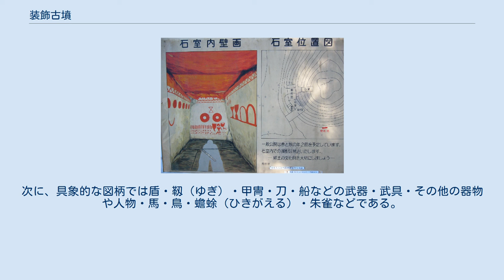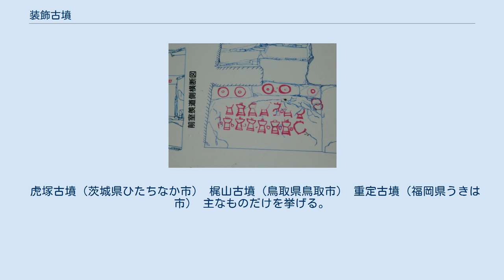装飾古墳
装飾古墳（そうしょくこふん）は、日本の古墳のうち、内部の壁や石棺に浮き彫り、線刻、彩色などの装飾のあるものの総称で、墳丘を持たない横穴墓も含まれる。
大半が九州地方、特に福岡県、熊本県に集中している。
福岡県桂川町の王塚古墳（国の特別史跡）、熊本県山鹿市のチブサン古墳などが有名である。
 装飾古墳は、日本全国に約600基があり、その半数以上に当たる約340基が九州地方に、約100基が関東地方に、約50基が山陰地方に、約40基が近畿地方に、約40基が東北地方にあり、その他は7県に点在している。
 古墳時代初期から装飾が施されていた。
初期には刳抜式石棺（くりぬきしきせっかん）の側面や蓋の上に、中期には組み合わせ式長持ち石棺の蓋の上面、家形石棺の蓋および棺の内側や外側、箱形石棺にも、そして、5世紀前半頃には横穴式石室にも彫刻や彩色の方法で装飾が施され、さらには石室内全体にまで及んだ。
 装飾方法は、浮き彫り、線刻、彩色の3手法があり、浮き彫りや線刻に彩色するなどの併用手法を用いている。
最初期の装飾手法は、彫刻が主流であり、線刻は一部で用いられ、浮き彫りが多く、彩色は赤色顔料だけである。
5世紀ごろになると彫刻されたものに赤色以外の色が使用されるようになる。
6世紀になると浮き彫りを基調とする彫刻がなくなり、基本的には彩色だけで文様が描かれるようになり、石室の壁全体に図柄が描かれるようになる。
7世紀末から8世紀初めの奈良県高松塚古墳やキトラ古墳は、装飾古墳とは系統を異にするもので壁画古墳と呼び分けている。
 装飾古墳に描かれた文様には幾何学的・抽象的な直弧文（ちょっこもん）・蕨手文（わらびてもん）・鍵手文（かぎのてもん）・円文・同心円文・連続三角文・菱形文・双脚輪状文（そうきゃくりんじょうもん）・区画文などがあるが、何を表しているのか分からない文である。
次に、具象的な図柄では盾・靱（ゆぎ）・甲冑・刀・船などの武器・武具・その他の器物や人物・馬・鳥・蟾蜍（ひきがえる）・朱雀などである。
人物や鳥獣には大陸文化の影響が認められる。
 4世紀 - 7世紀頃に造られ、古墳時代の中では後期に位置する。
 虎塚古墳（茨城県ひたちなか市） 梶山古墳（鳥取県鳥取市） 重定古墳（福岡県うきは市） 主なものだけを挙げる。
太字のものは国の史跡。